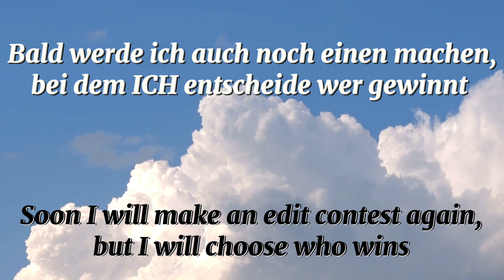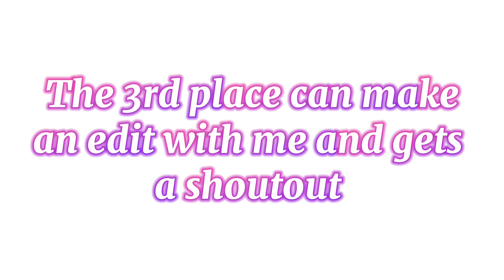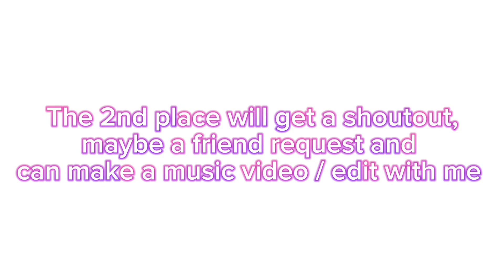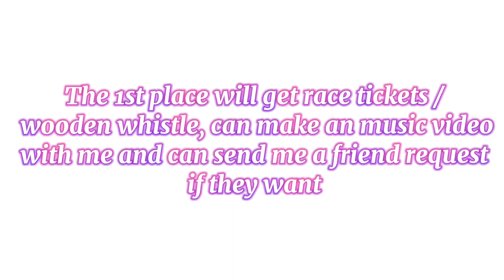EDIT CONTEST WINNERS! 💖| Horse Riding Tales